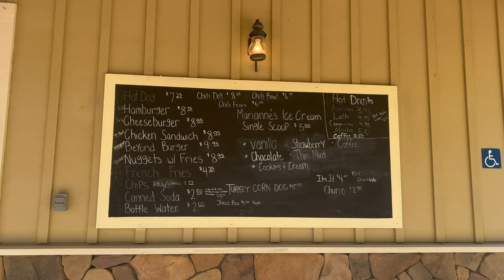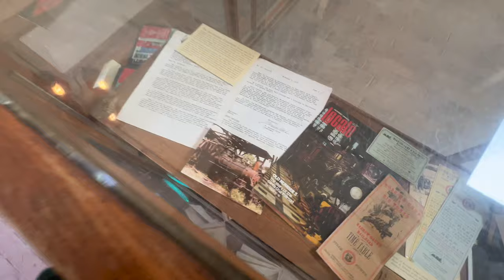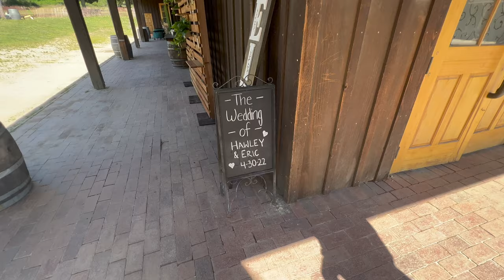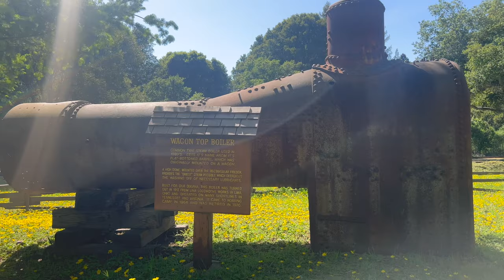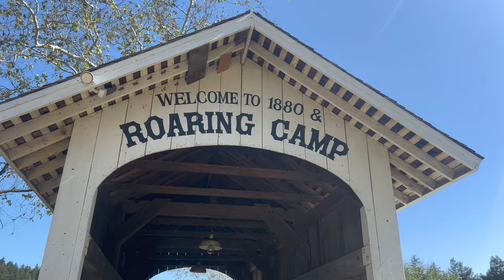Fun Roaring Camp Railroad | 19th century Steam Train | Felton, Santa Cruz California | Kayotales 4k